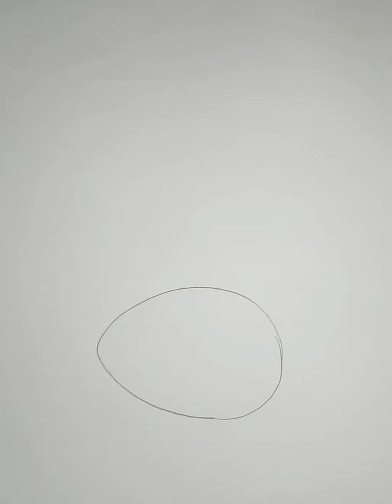How to draw a Pineapple 🍍??? Simple and pencil art ♥️🤗 please support my YouTube channel 🤗♥️